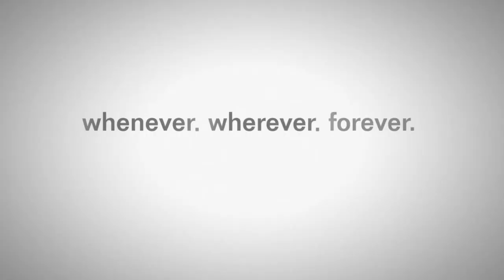Challenging your comments! Episode 1